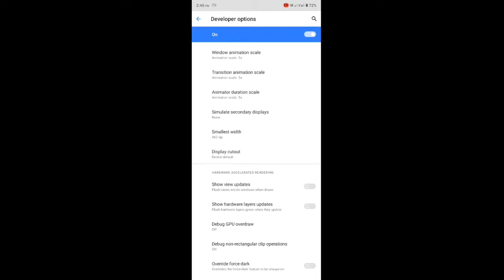Realme C35 📲 - Free Fire Senctivity + DPI + Settings ⚙️ Rahul F2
Every plyear joined ✅

Rahul FreeFire

Realme C21Y Free fire settings Realme c35 Free fire settings
Realme c35 Free fire senctivity Realme c35 Free fire DPI
realme C21Y Free fire max DPI settings Realme c35 Free fire max Headshots Settings senctivity DPI settings headshots

1: India Surver live stream
2: Bangladesh Surver live stream
3: Algeria Surver live stream
4: Morcco Surver live stream
5: Indonesia Surver live stream